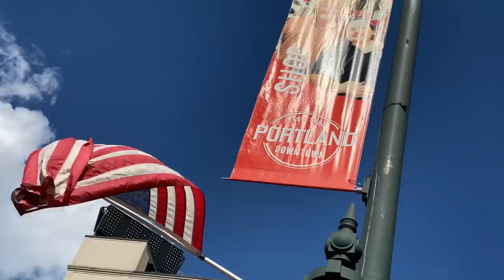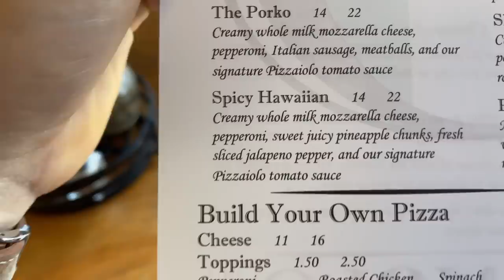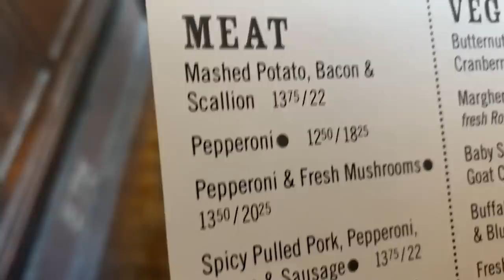An Italian Tries Pineapple Pizza for the First Time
Thank you to Audible for sponsoring today's video! or text pastagrammar to 500-500 for a free audiobook with a 30-day trial!

An Italian Tries Pineapple Pizza for the First Time | Italian Reacts to Pineapple on Pizza

If you've watched this channel much before, you'll know that I have a talent for convincing my Italian wife, Eva, to try food that she's not terribly enthusiastic about. The one food she has refused to taste, under any circumstance, is pineapple pizza... until today ;)

For our pizza dough recipe, check out this post on our recipe blog

PIZZA CON LE PATATE (POTATO PIZZA!) RECIPE

Use the link above to find our pizza dough recipe and preparation.

Preheat an oven to 450 degrees.

Layer the prepared pizza dough with overlapping, sliced potatoes. Drizzle the surface with olive oil and sprinkle with fresh rosemary, salt and pepper. Bake for 20-25 minutes, until the bottom of the crust is a golden brown.

Buon appetito!

PINEAPPLE DESSERT PIZZA RECIPE

In a small saucepan, mix 2 cups strawberries and 1 cup sugar over medium heat. Allow to cook until the strawberries have completely macerated. Use a spatula to press and strain the juices of this mixture into a bowl.

Spread the strawberry coulis juice over the pizza dough and top with sliced nectarine. Bake for 20-25 minutes, until the bottom of the crust is a golden brown. Remove from the oven and allow to cool.

Mix 1/2 cup of ricotta cheese with sugar to taste. Top the pizza with dollops of the cheese, plus blackberries, halved grapes and sliced pineapple. Finish it off with a dusting of powdered sugar and a pinch of cinnamon.

Buon appetito!